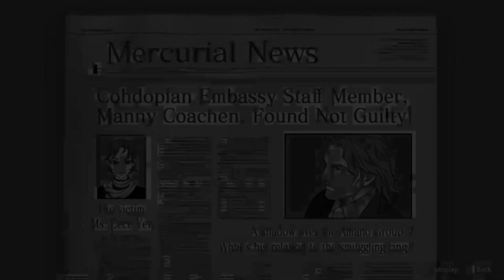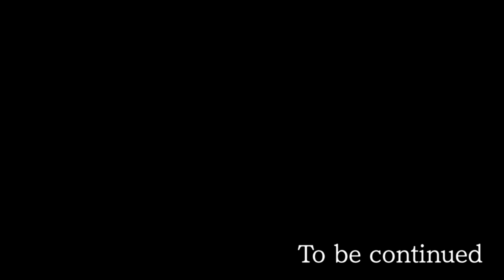Ace Attorney Investigations Collection Episode 16: Knife To A Gun Fight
Draw

End Card Song (Pursuit - Uncover the Truth (Arranged) ~ Ace Attorney Investigations Collection OST)